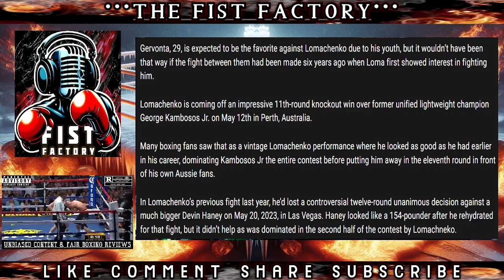GERVONTA DAVIS VS VASYL LOMACHENKO [TANK HAS TO STOP LOMA FOR THE W] FIGHT PLANS ARE BEING FINALIZED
$thefistfactory